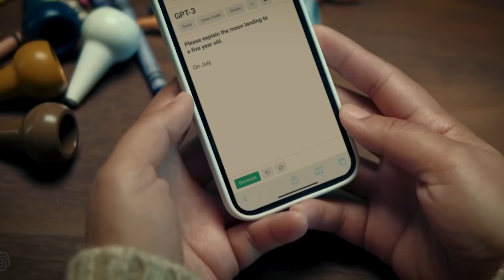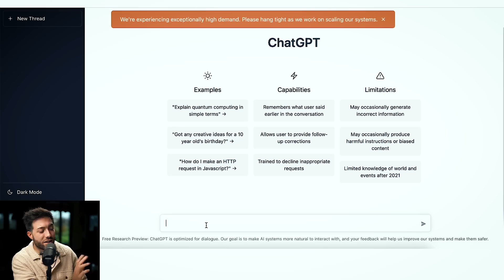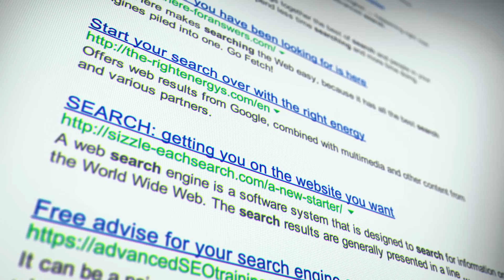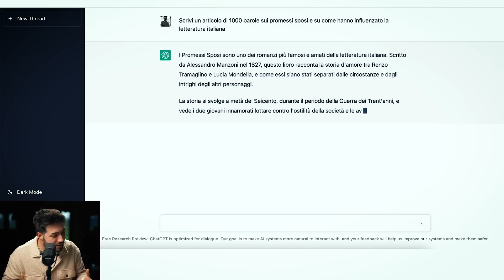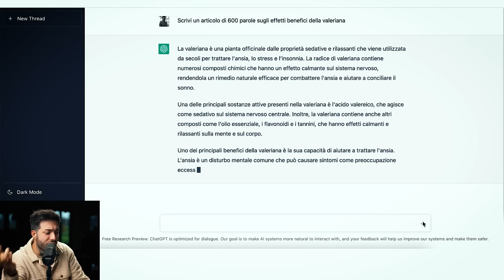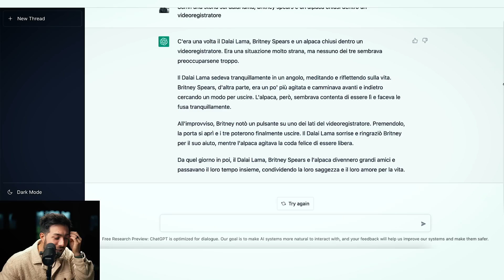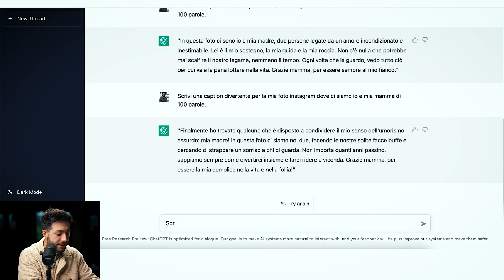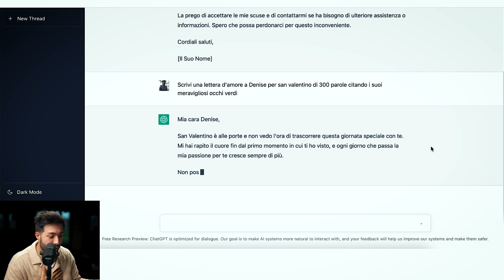INTELLIGENZA ARTIFICIALE: come e perché cambierà tutto.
Come si usa l'intelligenza artificiale? Perché dovremmo preoccuparci? L'intelligenza artificiale ci ruberà il lavoro? In questo video esploro assieme a voi come si usa l'intelligenza artificiale di ChatGPT e OpenAI. Vedremo alcuni esempi pratici su come la si può usare per essere più produttivi, guadagnare di più e assumere meno persone. Non perdetevi questo video.

INDICE
00:00 Perché sono preoccupato per l'Intelligenza artificiale
00:14 L'intelligenza artificiale è veramente intelligente?
00:32 Le cose stanno cambiando (troppo velocemente)
00:39 Proviamo assieme l'intelligenza artificiale di OpenAi
01:02 Cos'è ChatGPT e perché tutti ne parlano
01:08 Cos'è OpenAI
01:29 OpenAI VS Instagram
02:06 Perché l'intelligenza artificiale ci dovrebbe proccupare
02:30 Perché devi imparare ora ad usare ChatGPT
02:51 Come ci si registra e come si usa ChatGPT
03:09 Usiamo assieme ChatGPT
04:54 È la fine di Google?
05:34 Diamo da mangiare al gatto
06:20 Perché l'intelligenza artificiale è la svolta per gli studenti
07:39 È la fine per la scuola?
08:42 Cosa succederà tra qualche anno?
08:48 Come guadagnare con l'Intelligenza artificiale?
09:32 Blog e intelligenze artificiali: cosa cambierà
11:00 Tutto questo è assurdo: Alpaca e Britney Spears
12:10 Alcune riflessioni preoccupanti sulle AI
12:15 Sei un copywriter? Perché dovresti preoccuparti
14:03 Sei uno sviluppatore? Ecco come ti aiutano le AI
15:00 Come usare l'intelligenza artificiale nel tuo Costumer Care
15:49 Faccio scrivere a ChatGPT una lettera d'amore per Denise

Ogni sabato, alle 10.00, gratis, puoi ricevere l’unica mail che ti fa restare al passo col mercato digitale in 5 minuti di lettura, senza rincorrere informazioni e contenuti. Tutte le ultime novità su Marketing e Business.